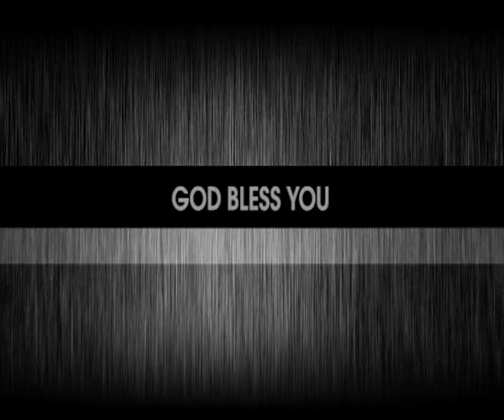Winnowing Basket Eng Pastor Robert Simon